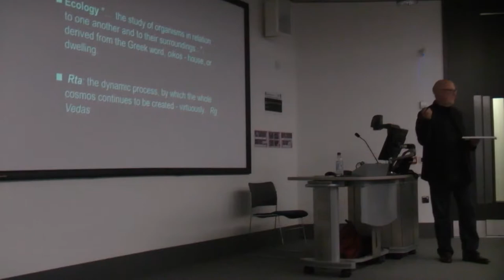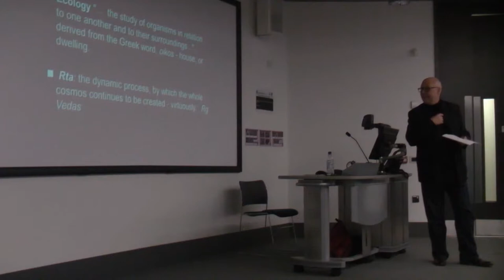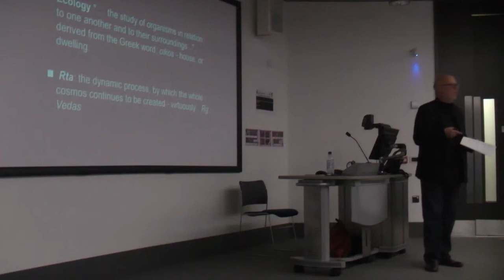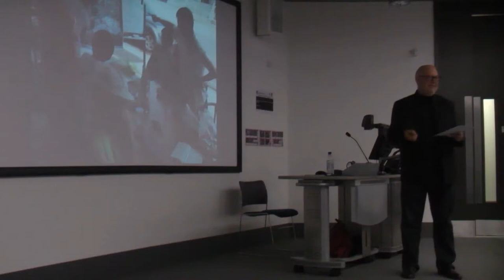David Haley 'Capable Futures' Talk